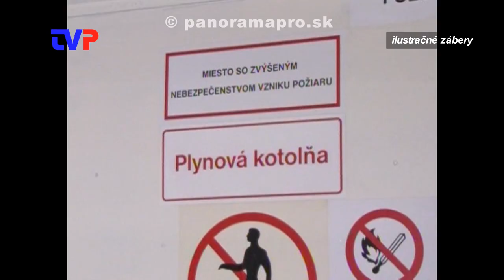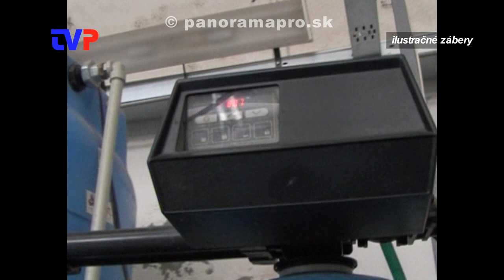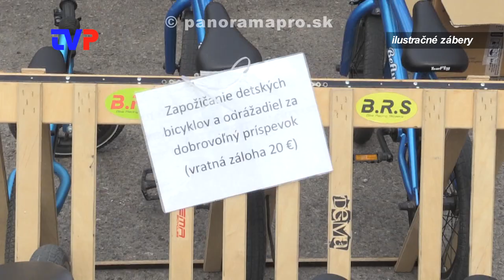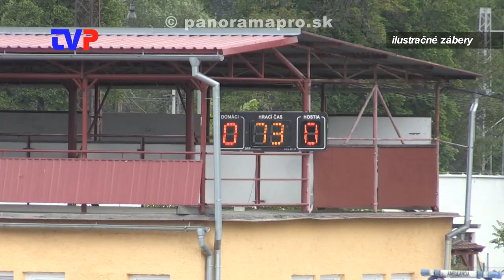Kedy dostanú dotácie?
Rozhovor s primátorom Žarnovice o nevyplatení dotácií pre kluby a združenia pôsobiace v meste.